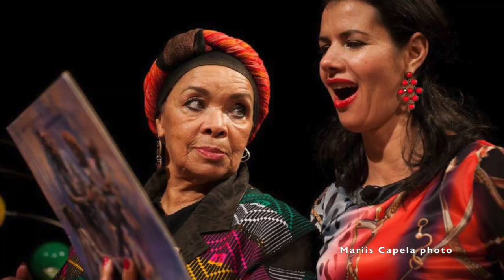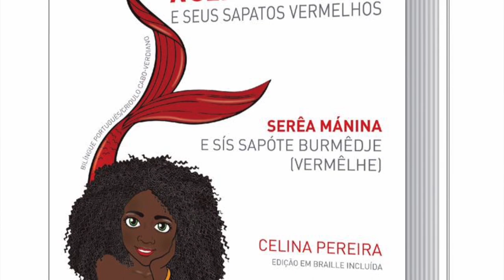Valéria Carvalho e Edu Miranda um abraço para Celina Pereira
Homenagem à esta grande senhora da música cabo-verdiana Celina Pereira uma grande inspiração, um exemplo de força e amor à vida.